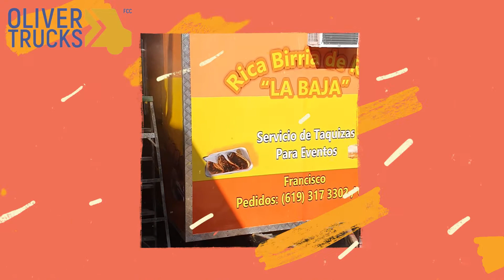Video 949. Food Trucks Para Venta de Birria Oliver Food Truck, Venta USA 619503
Conoce Nuestras Transformaciones, Food Trucks y Loncheras, para Venta de Comida Rápida..

Meet Our Transformations, Food Trucks and Lunch Boxes, for Sale of Fast Food ..